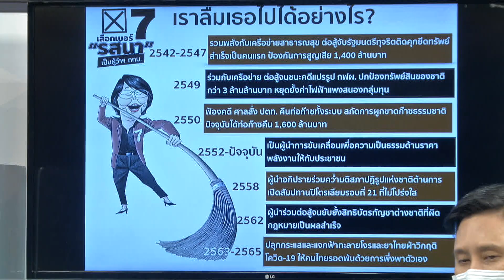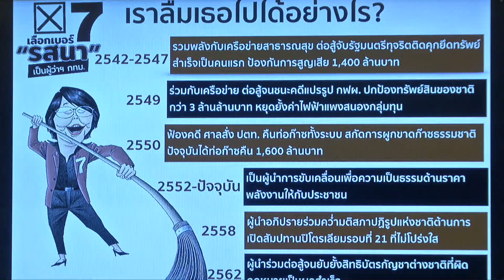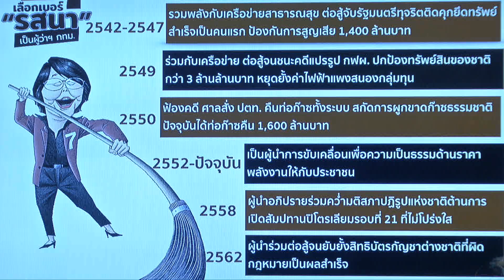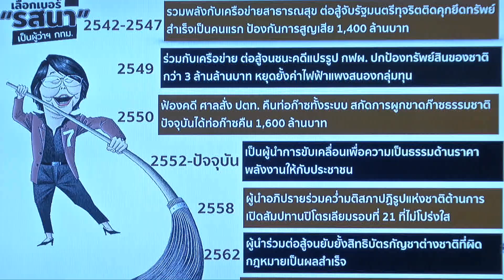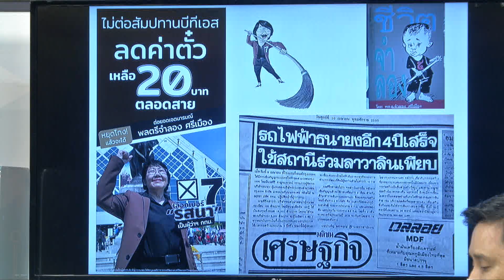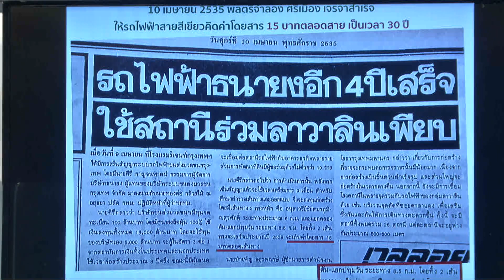" การต่อสู้อันยาวนาน ของ รสนาโตสิสกุล " ปฏิวัติสุขภาพกับปานเทพ 19-04-65